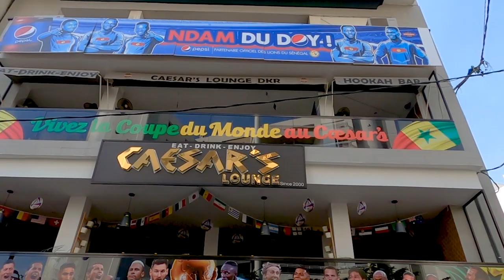Beautiful Dakar like France you dont see on TV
in this  video, i will be waling the street of dakar. to show you the beautiful streets of Dakar. This is part of a series  of my dakar videos. keep watching...
Senegal Dakar Walk . in